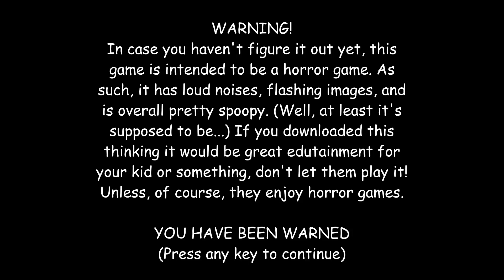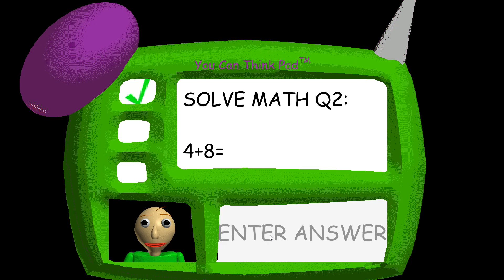Piccolo Plays! Baldi's Basics in Education and Learning!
Support me!